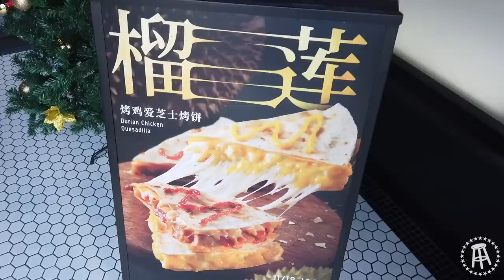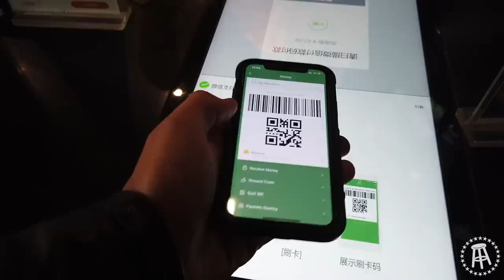Taco Bell Durian Quesadilla | Whoa! That's Weird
Reviewing the Durian Quesadilla at Taco Bell in China